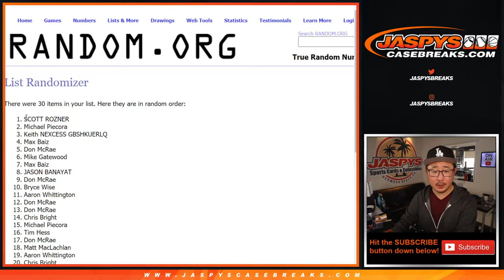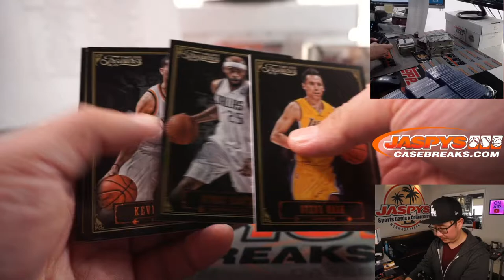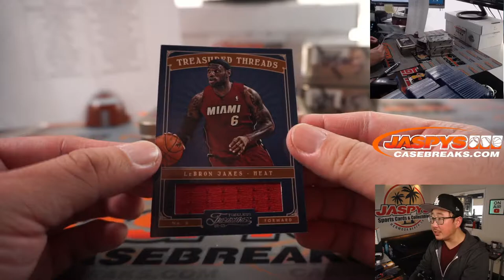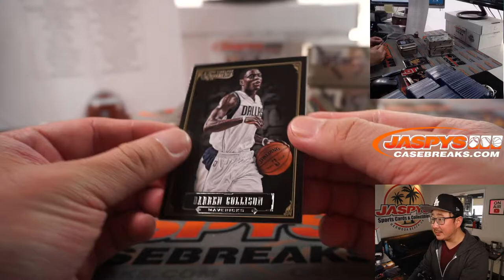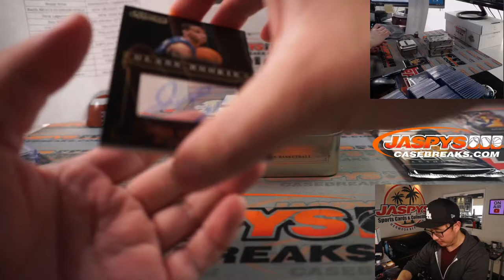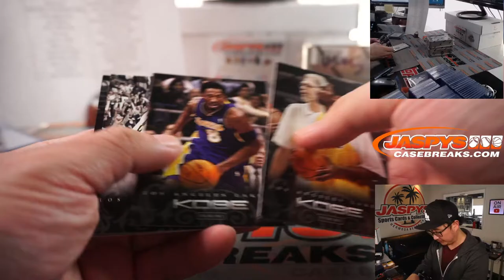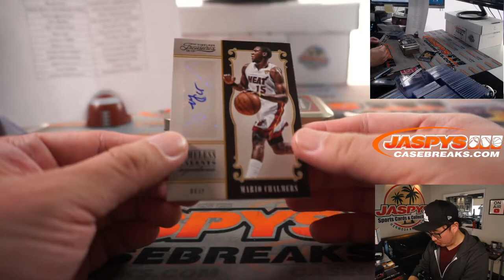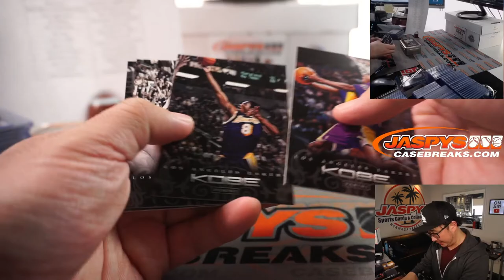Fr, 04.16.17 // 2012-13 PANINI TIMELESS TREASURES 4-BOX BREAK #5 *RT*